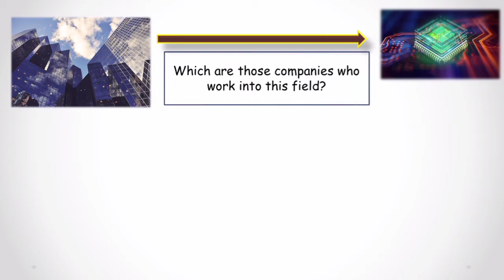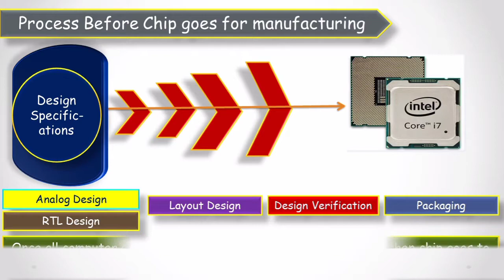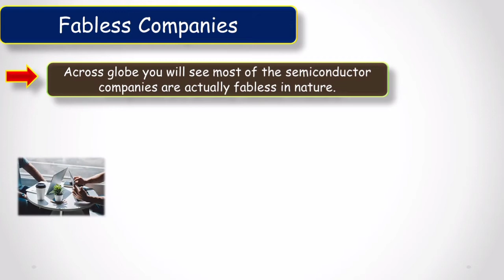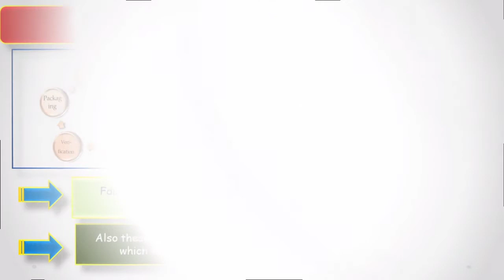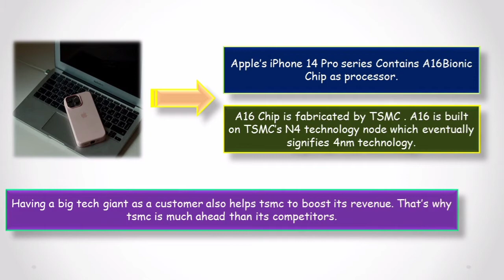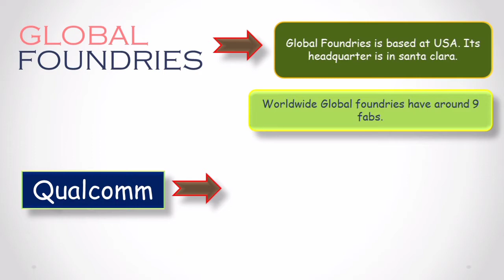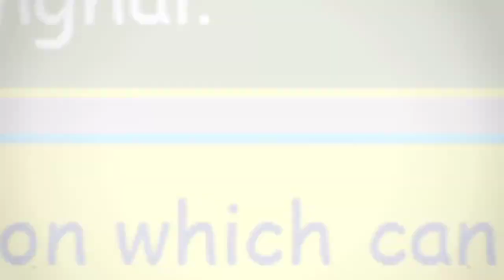Semiconductor Foundry | How chips are made | VLSI chip manufacturing process 🔥🔥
Hello friends,
In this video I have talked about semiconductor foundries. You will get to know about fab & fabless companies in semiconductor ecosystem. Also you will get to know about the top 5 semiconductor foundries in the world.

1. Top semiconductor foundries
2. World's biggest semiconductor foundry
3. Semiconductor foundry
4. Fabless companies
5. Semiconductor foundry vs fab